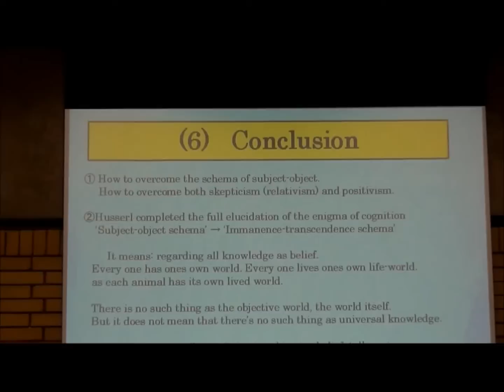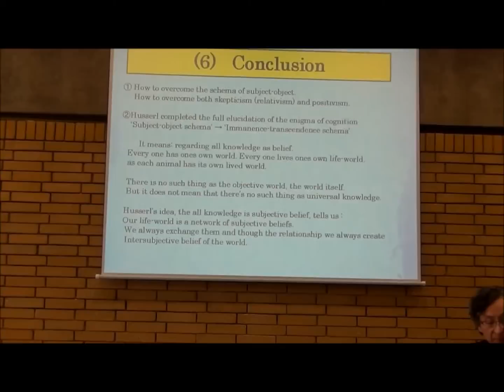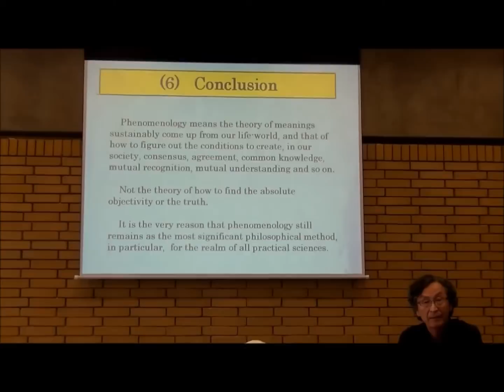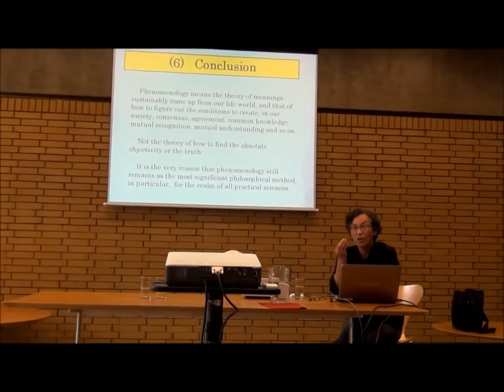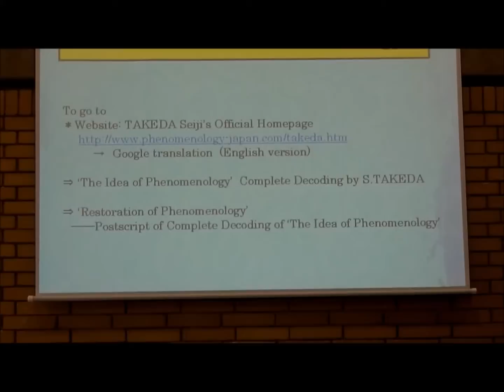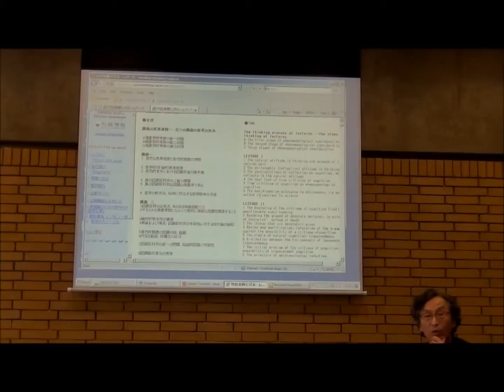An attempt of Complete Decoding of phenomelogie 4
The presentation at IHSRC 2011 (Seiji Takeda)